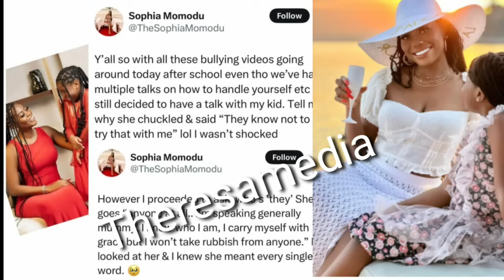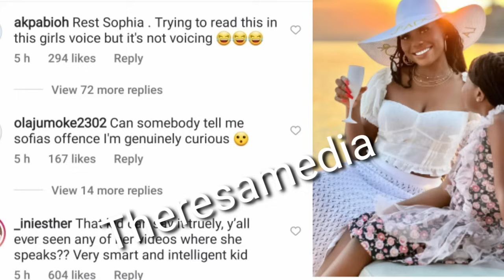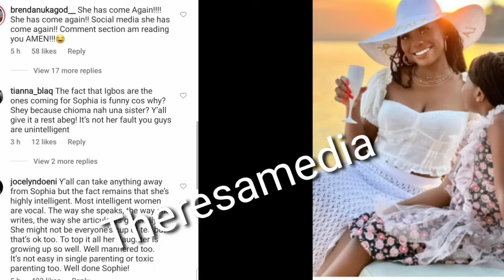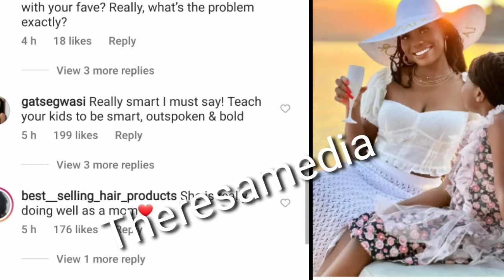“They know not to try that with me” Sophia shares her daughter’s response on trending b,uIIying saga